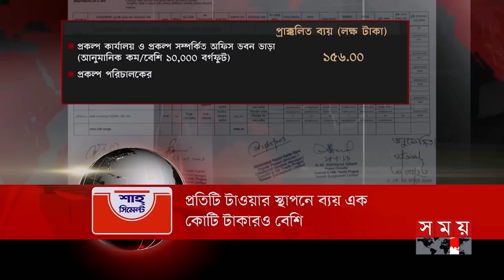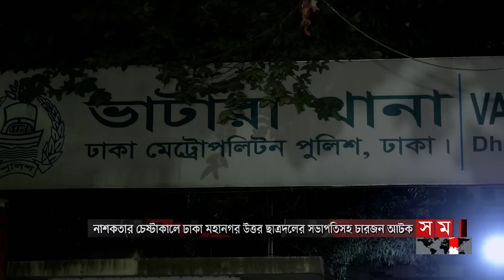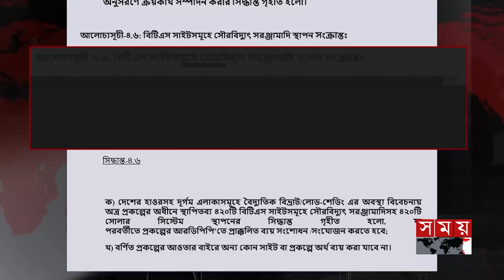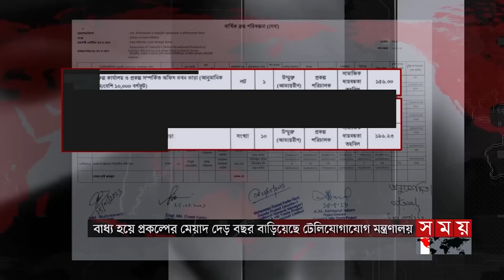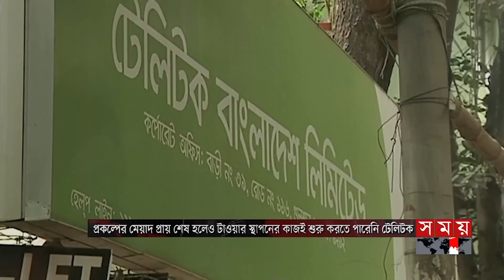সময় সংবাদ | সকাল ১০টা | ১৬ নভেম্বর ২০২৩ | Somoy TV Bulletin 10am | Latest Bangladeshi News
* পারদর্শিতার চিহ্নে বিড়ম্বনা। জিপিএ-৫ নয় এবার ত্রিভুজ পাওয়ার লড়াই। নতুন শিক্ষাক্রম বিজ্ঞানসম্মত নয়, মত শিক্ষা গবেষকদের। ট্রান্সক্রিপ্টে উল্লেখ থাকবে না, বলছে বোর্ড।

 *অন্তস্বত্ত্বা, কিডনি রোগীদের ওষুধ তৈরি করা হচ্ছে ঘরে বসেই। নেই ল্যাবরেটরি, কেমিস্ট। মোহাম্মদপুরে বাসাতেই তৈরি হচ্ছে বিদেশি ওষুধ। চক্রের তিন সদস্য পুলিশের জালে।

* প্রতিটি টাওয়ার স্থাপনে ব্যয় সোয়া এক কোটি টাকা! প্রকল্পের মেয়াদ প্রায় শেষ হলেও উপকূলীয় ও পাবর্ত্য এলাকায় এখনো কাজই শুরু করতে পারেনি টেলিটক। ব্যয় গোপনের অভিযোগ।

* ইডেন গার্ডেন্সে ব্লকবাস্টার ফাইট। প্রথমবার ফাইনালে ওঠার স্বপ্ন নিয়ে বিশ্ব চ্যাম্পিয়ন অস্ট্রেলিয়ার মুখোমুখি হবে দক্ষিণ আফ্রিকা।

Somoy TV: t.ly/Se1z
Somoy TV Bulletin: t.ly/iqIq
Somoy Entertainment: t.ly/3dWC
Somoy Sports: t.ly/iASp
SOMOY TV ISLAMIC: t.ly/zU6a

Somoynews.tv: t.ly/Y7ab
খেলার সময়: t.ly/xJ5H
সময়ের গল্প: t.ly/EW3M
এ সময়ের বাণিজ্য : t.ly/m3ir

Groups:
Somoy TV (Official)✅: t.ly/ajiO
Somoy Entertainment✅: t.ly/8CLh
Somoy Business✅: t.ly/4xaJ